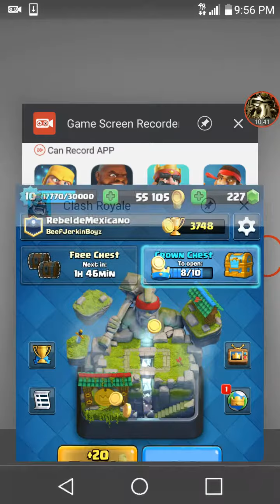Clash Royale: Some more 2v2 battles!